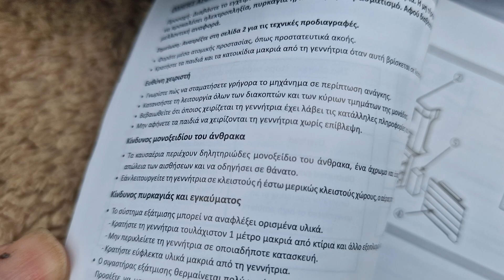Gb1330 gasoline generator γεννήτρια ελαιοραβδιστικων 2 χρόνια εγγύηση 212 2134303